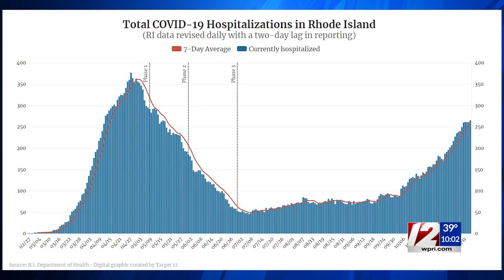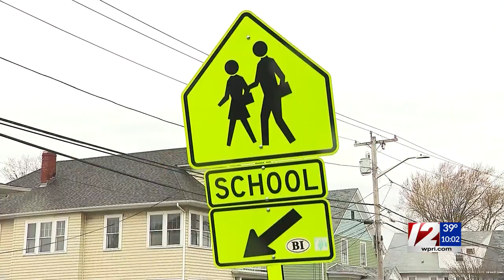Raimondo: More restrictions are coming as holidays approach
The number of coronavirus cases and hospitalizations are continuing to trend upward in Rhode Island, and Gov. Gina Raimondo believes it will be nearly impossible for the state to make it through the remainder of the year without additional restrictions.